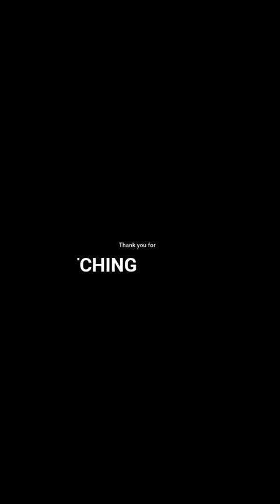Tiktok Compilation // Part 1